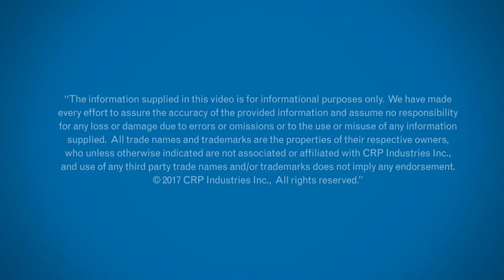ITB Episode 70: The year in review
This episode of Inside the Brands takes a look back at 2017.

This past year, we debuted 19 all-new videos — covering topics like industry insights, tech tips, and problem-solving parts.

We currently have 70 total videos, and have no plans of stopping.

Have any questions or maybe even an idea for a future Inside the Brands video?